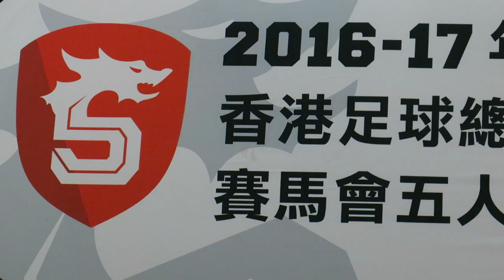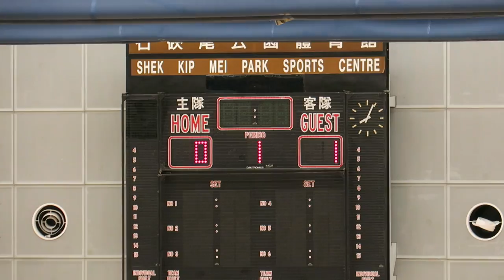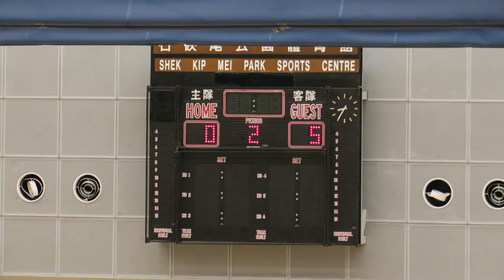理文流浪vs淦源(2017.5.29.香港五人足球甲組聯賽)精華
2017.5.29.石硤尾體育館 19:45 理文流浪(黃) 0 : 5 淦源(紅白間)